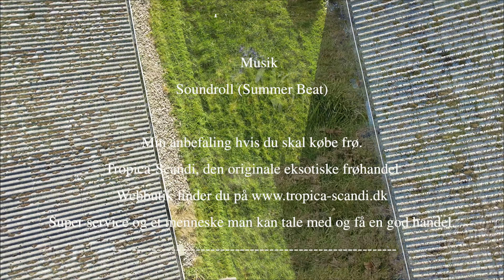operation pæreæble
I denne video ser vi på mellus og starter operation pæreæble.